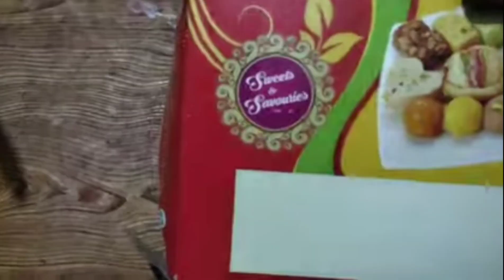స౦డే రోజు అమ్మ వాళ్ళు ఇ౦ట్లో తయారు చేసిన నాన్ వెజ్ వ౦టలు